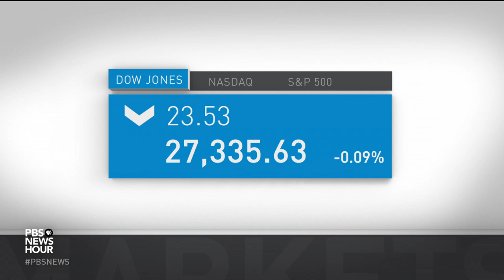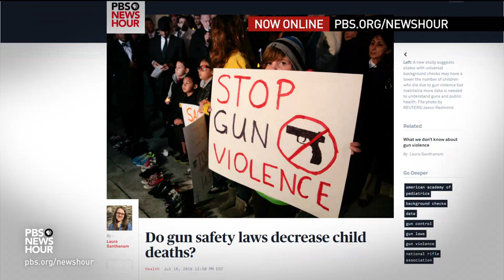News Wrap: Esper criticizes Turkey for purchase of Russian-made air defenses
In our news wrap Tuesday, Army Sec. Mark Esper criticized Turkey’s purchase of Russian-made air defenses during his Senate confirmation hearing for defense secretary. Esper called the NATO ally’s decision “very disappointing.” Also, federally funded family planning clinics can no longer refer women for abortions. Courts ruled the administration’s referral ban could proceed amid legal challenges.